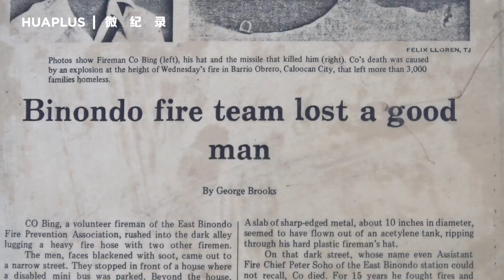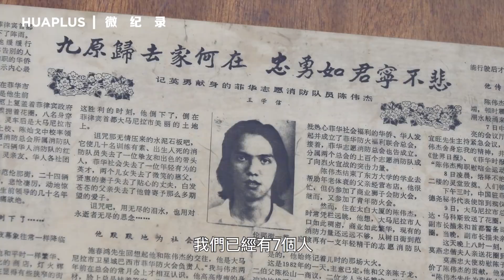政府消防不靠谱？菲律宾华人自建"灭火天团“，使命必达！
菲律宾“菲华三宝”之一的华人义务消防队由当地华人自发义务组成，他们总是第一时间冲到现场，保护当地群众的生命和财产安全。点赞！